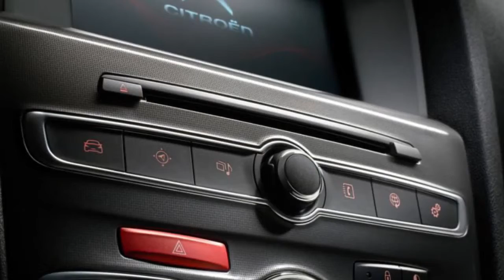2015 Citroen C4 BlueHDi 120 Flair review